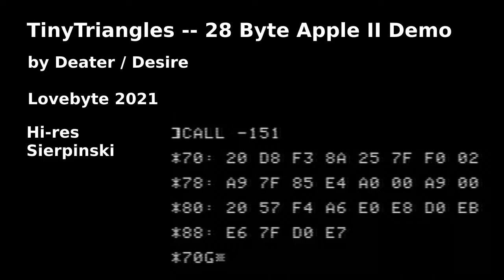Tiny Triangles -- 28 Byte Apple II demo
28 Byte Hi-res Sierpinski
by Deater / Desire, Lovebyte 2021 (finished 31/40 Combined 32-byte intro)